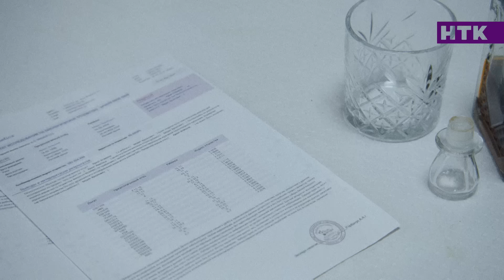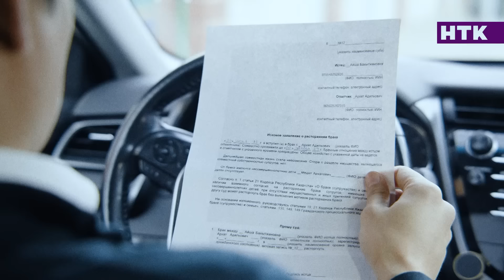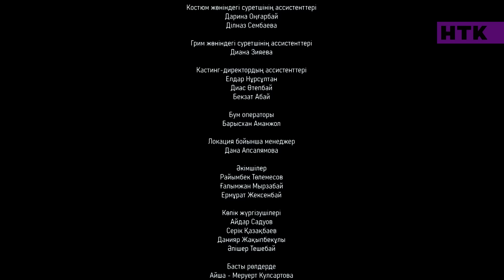ШЫДА - 7 серия | Қалай ғана дәтің барды?! Басқа бала керек жоқ | ЖАҢА СЕРИАЛ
НТК арнасында Шыда телехикаясының тұсаукесері! 25 қарашадан бастап сағат 17:10-да өткізіп алмаңыздар!

Бұл драма бүгінгі қоғамның өткір мәселелерін - отбасындағы зорлық-зомбылық пен әйел құқығының шектеуін қозғайды. Ерте тұрмыс құрған Айша күйеуі мен ата-енесінің қорлауына жылдар бойы төзеді. Төзімі таусылған келіншек ұлын алып, жаңа өмір бастауға шешім қабылдайды. Бірақ ел-жұрттың сөзінен қорққан Айшаның туған әке-шешесі қыздан бас тартады. Бақыт жолында Айша сынып кетпей, қиындықтарға төтеп бере ала ма?